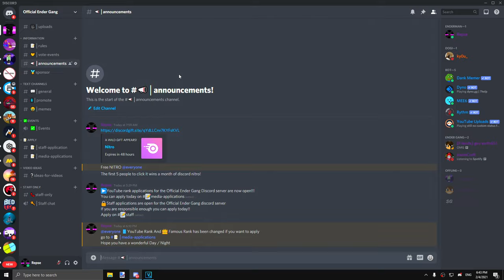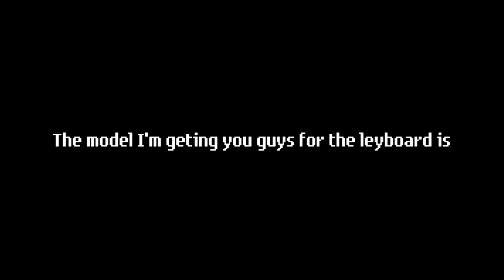Switching to Bedwars | Solo Bedwars Commentary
✅Server IP
repse.hypixel.net

❔FAQ:
• Pack: RepseFault Revamp -Lauzzer
• FOV: 73
• Sensitivity: 800DPI + 25% In-game sensitivity
• Editing Software: Vegas Pro 18

✗ Specs ✗
• CPU: Ryzen 3 3200g (Temporrary)
• GPU: Rx 570 8GB
• RAM: 16GB 3200MHz
• Storage: 256GB m.2 NVME SSD + 1TB Hard Drive 5400RPM

✗ Render Settings ✗
• Recorded In 360FPS
• Rendered In 60FPS
• 120,000,000 Bitrate
• Vegas Smart Resample Mode / Frame Blending

• Editor🎥  -Me

🍀Sub For 10 Years Of Good luck + Turn On Post Notifications For 10 More Years Of Good Luck🍀